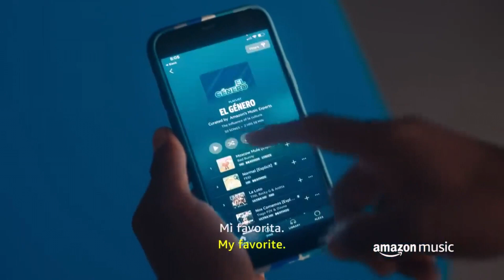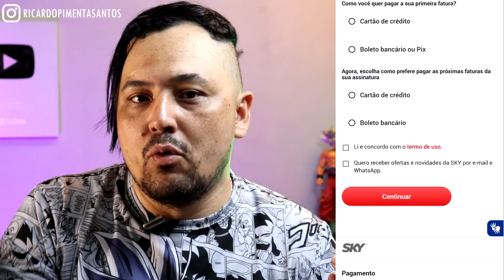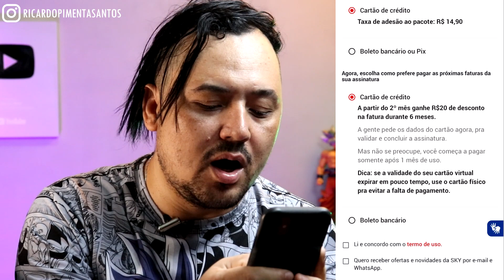COMO ASSINAR SKY PELO CELULAR (Android e IOS Iphone)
COMO ASSINAR SKY PELO CELULAR (Android e IOS Iphone). Nesse video vou mostrar como assinar sky passo a passo pelo celular no boleto passo a passo e pode tambem colocar o premiere e outros canais.

Vídeo novo aqui no canal todos os dias 20:00hs😉!

00:00 Introdução
02:00 Assunto Principal
05:00 Insano isso